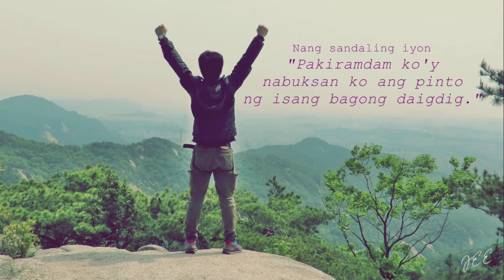The world's First ever "Triangle Push-ups" on top of the mountain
Unrecognized Guinness World Records. hahaha...